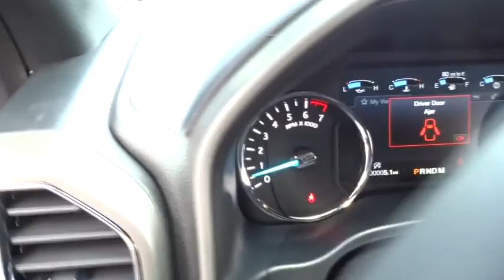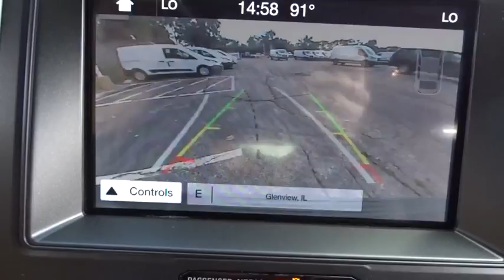2018 Ford Expedition Niles, Schaumburg, Chicago, Highland Park, Arlington Heights, IL F38917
Shadow Black New 2018 Ford Expedition available in Niles, Illinois at Bredemann Ford. Servicing the Schaumburg, Chicago, Highland Park, Arlington Heights, IL area.

Bredemann Ford
2038 Waukegan Rd

EQUIPMENT GROUP 202A  -inc: 110V/150W AC Power Outlet  Remote Start  Chrome Platform Running Boards  Heated Steering Wheel  Advanced Security Pack  SecuriLock passive anti-theft system (PATS) and inclination/intrusion sensors  Intelligent Access w/Push-Button Start  Ambient Lighting  Power Tilt/Telescopic Steering Wheel  memory  SYNC 3 Communications & Entertainment System  enhanced voice recognition  8 center LCD capacitive touch-screen w/swiping and pinch-to-zoom capabilities (when ordered w/navigation system)  AppLink  911 Assist and (2) smart charging USB ports  SYNC AppLink lets you control some of your favorite compatible mobile apps w/your voice  It is compatible w/select smartphone platforms including Apple CarPlay and Android Auto  Commands may vary by phone and AppLink software  Uplevel Instrument Panel Cluster  8 productivity screen  digital display  message center  outside temperature display and trip computer  3rd Row Vinyl Seat  Dual-Zone Electronic Air Temperature Cont,REVERSIBLE CARGO MAT,CARGO PACKAGE  -inc: advanced cargo manager  Black Roof Rail Crossbars,LICENSE PLATE BRACKET,DRIVER ASSISTANCE PACKAGE  -inc: Adaptive Cruise Control  stop-and-go  Lane-Keeping System  lane-keeping assist  lane-keeping alert and driver alert  Automatic High Beam Headlamp  Rain-Sensing Front Wipers  Pre-Collision Assist  pedestrian detection and forward collision warning,ENGINE: 3.5L ECOBOOST V6  -inc: auto start-stop technology (STD),1ST & 2ND ROW FLOOR LINERS,TRANSMISSION: 10-SPEED AUTOMATIC W/SELECTSHIFT  (STD),VOICE-ACTIVATED TOUCH-SCREEN NAVIGATION SYSTEM  -inc: pinch-to-zoom capability  SiriusXM Traffic and Travel Link  SirusXM Traffic and Travel Link includes a 5-year prepaid subscription,Turbocharged,Four Wheel Drive,Tow Hitch,Power Steering,ABS,4-Wheel Disc Brakes,Brake Assist,Aluminum Wheels,Tires - Front All-Terrain,Tires - Rear All-Terrain,Conventional Spare Tire,Tow Hooks,Heated Mirrors,Power Mirror(s),Rear Defrost,Privacy Glass,Intermittent Wipers,Variable Speed Intermittent Wipers,Running Boards/Side Steps,Power Door Locks,Daytime Running Lights,Automatic Headlights,Fog Lamps,AM/FM Stereo,CD Player,Satellite Radio,MP3 Player,Steering Wheel Audio Controls,Auxiliary Audio Input,Bluetooth Connection,Telematics,Smart Device Integration,Pass-Through Rear Seat,Rear Bench Seat,Adjustable Steering Wheel,Trip Computer,Power Windows,3rd Row Seat,Leather Steering Wheel,Keyless Start,Keyless Entry,Universal Garage Door Opener,Cruise Control,A/C,Rear A/C,Power Driver Seat,Cloth Seats,Bucket Seats,Driver Adjustable Lumbar,Auto-Dimming Rearview Mirror,Driver Vanity Mirror,Passenger Vanity Mirror,Driver Illuminated Vanity Mirror,Passenger Illuminated Visor Mirror,Floor Mats,Adjustable Pedals,Security System,Engine Immobilizer,Traction Control,Stability Control,Front Side Air Bag,Rear Parking Aid,Tire Pressure Monitor,Driver Air Bag,Passenger Air Bag,Front Head Air Bag,Rear Head Air Bag,Passenger Air Bag Sensor,Child Safety Locks,Back-Up Camera